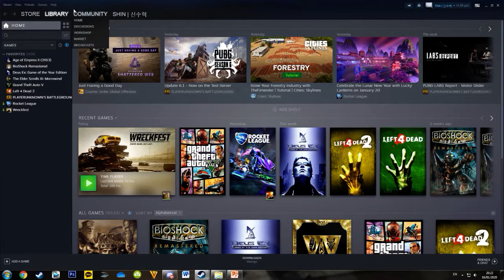Desktop 2020 01 16 20 22 33 17 DVR